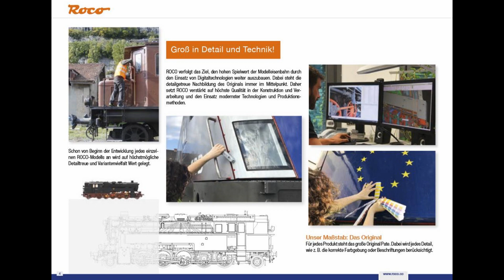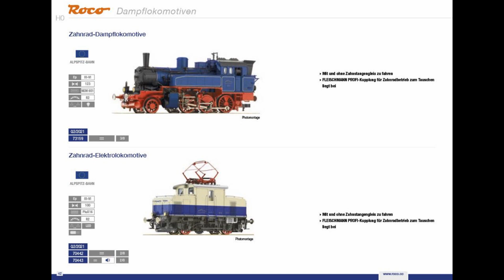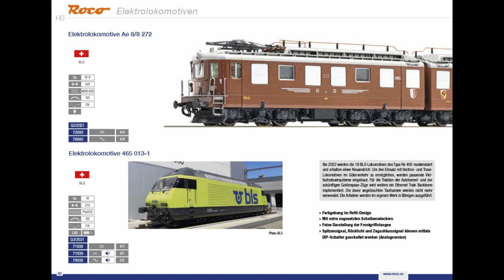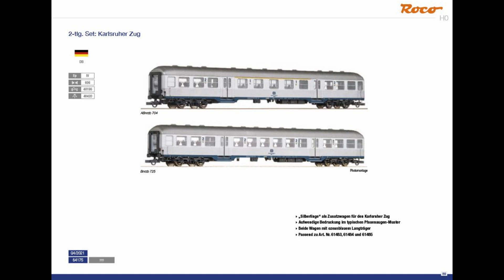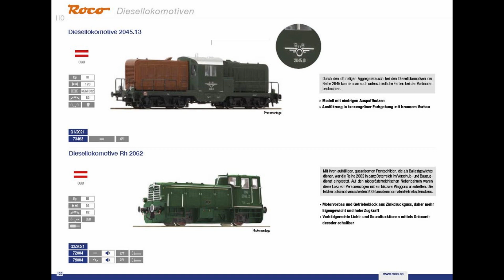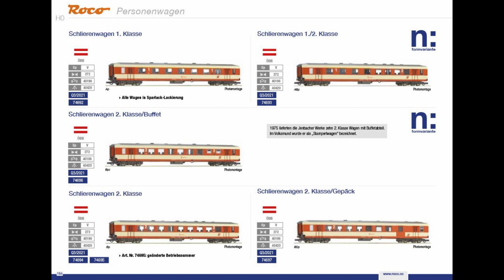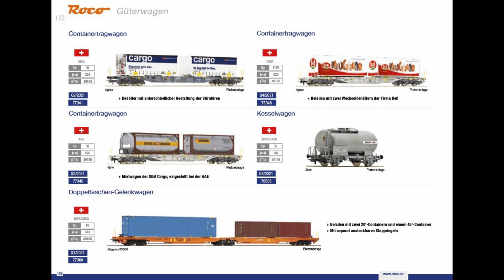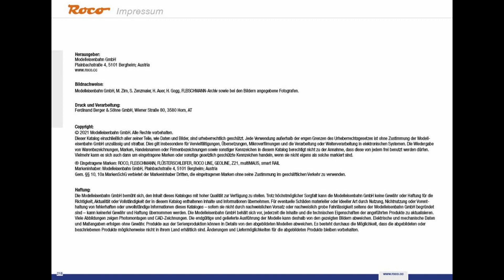ROCO New Products 2021 Catalog NOVELTIES